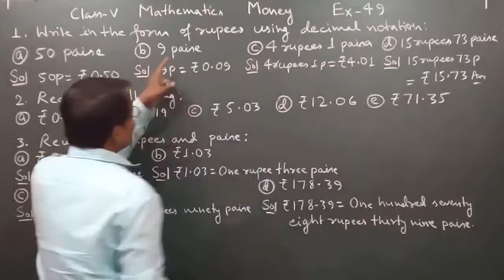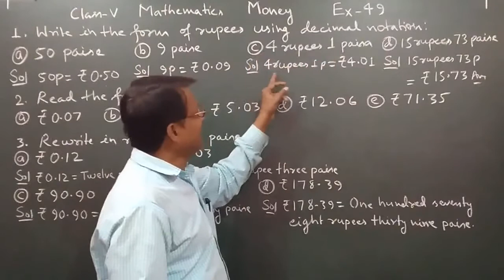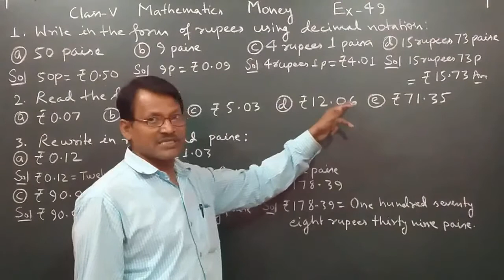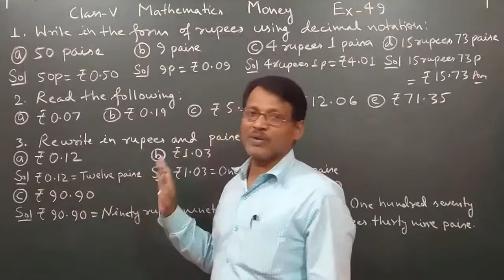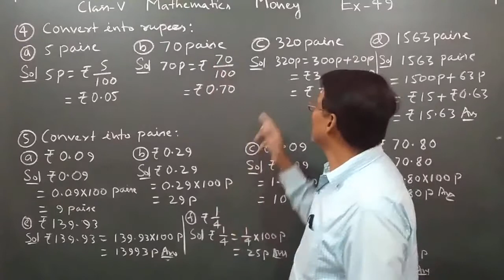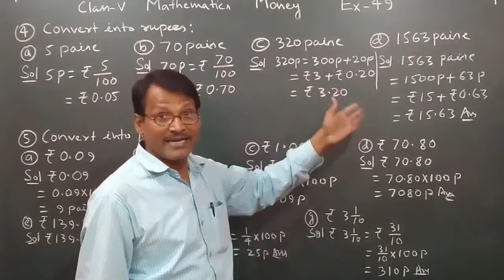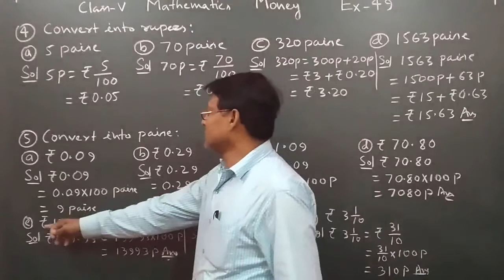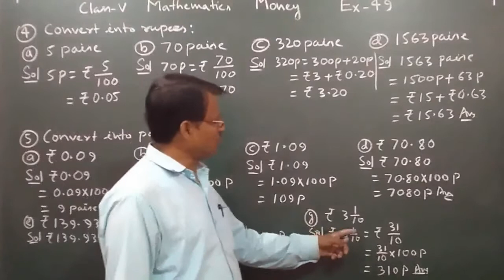Class 5 Learning Mathematics Money Ex 49 Conversation of rupees into paise By Manoj Prasad Karn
This video gives an idea to convert rupees into paise and vice versa.